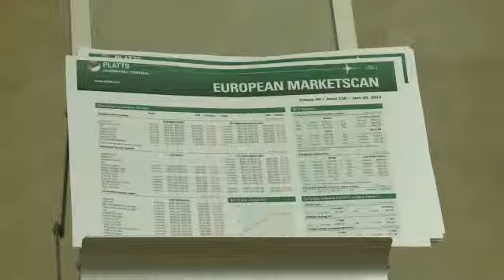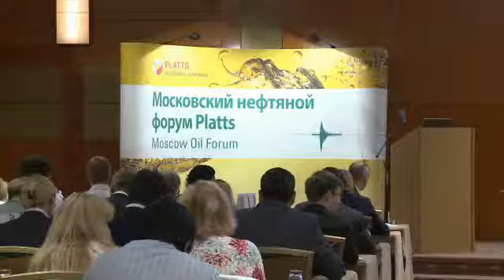Roving reporter from Platts Moscow Oil Forum 2013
Over the past 10 years the Moscow Oil Forum has become a key event for Platts editors and industry professionals to network and share insights on key issues impacting  the Russian and international oil markets.